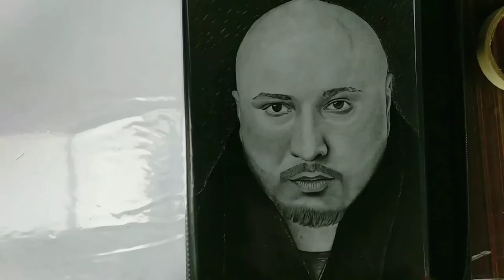White gelly rolls Review and uses in sketching | Basit Mushtaq Art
Musician: Jef